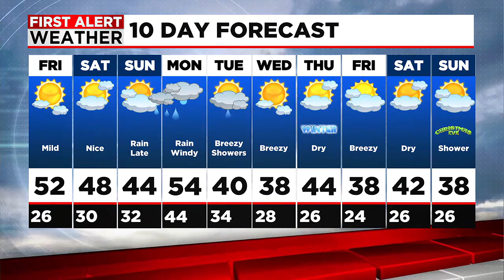Mild Day Friday with a Dry Start to the Weekend, Tracking Showers to End the Weekend